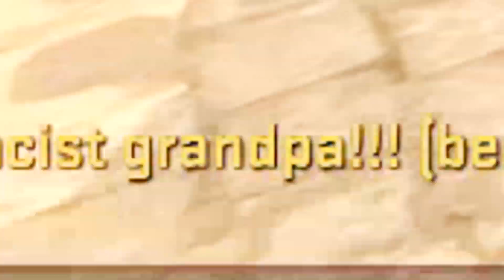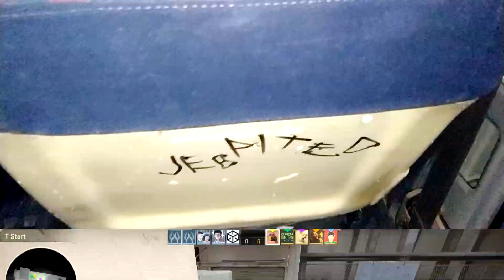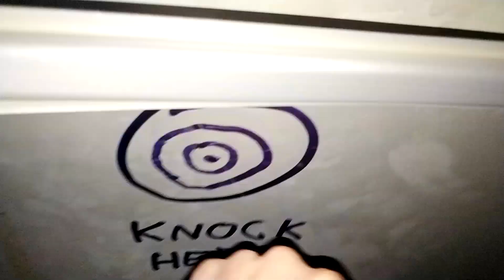Mayhem in the matchmaker (FASTEN YOUR SEATBELTS) #1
Now heres some havoc for you guys. It seems the previous video stirred some emotions in certain regions so lets sweep that one under the kitchen counter and enjoy a good old haha funny moments shall we team !